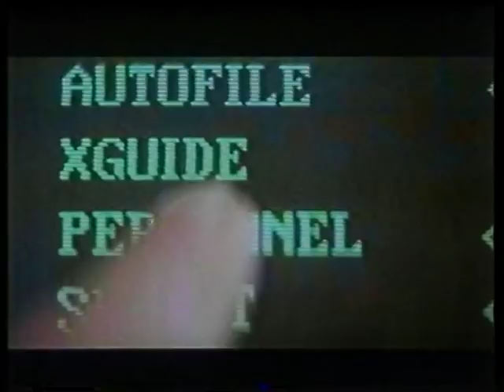1994 - Das Kartell - Clear and Present Danger - Trailer - Harrison Ford - Deutsch - German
Kartell, Das (1994)

Nach der Ermordung eines engen Freundes des US-Präsidenten - der als Geldwäscher für ein kolumbianisches Drogenkartell tätig war - beauftragt dieser den CIA, eine geheime Spezialeinheit zusammenzustellen, mit deren Hilfe er sich an den kolumbianischen Drogenbossen rächen will. Als der stellvertretende CIA-Direktor Jack Ryan (Harrison Ford) - der über diese Aktion nicht informiert wurde - in Bogota nur knapp einem Attentat entkommt, beginnt er Nachforschungen anzustellen und entdeckt eine Verschwörung zwischen dem CIA und Felix Cortez (Joaquim de Almeida), dem Berater des Drogenbosses, der versucht die Macht an sich zu reißen. Als der CIA die Soldaten der Spezialeinheit ins offene Messer laufen lässt, fliegt Jack Ryan nach Kolumbien, um die Überlebenden zu retten und es mit Cortez aufzunehmen ...